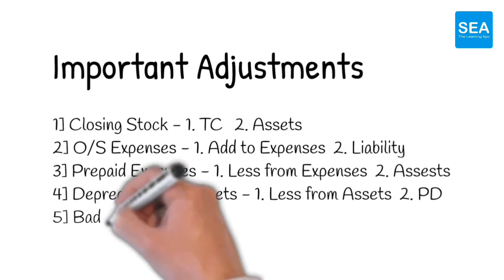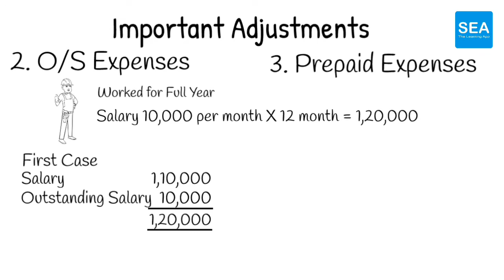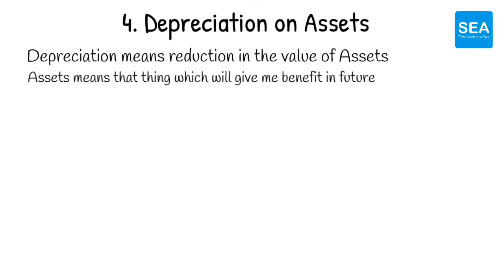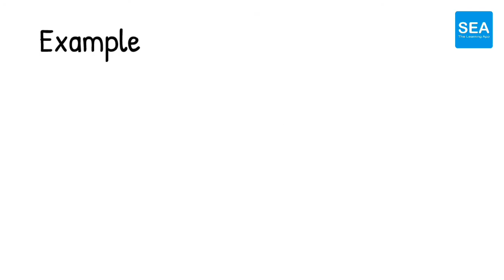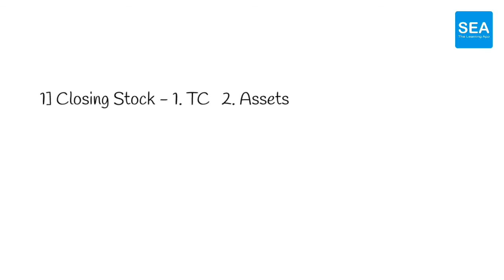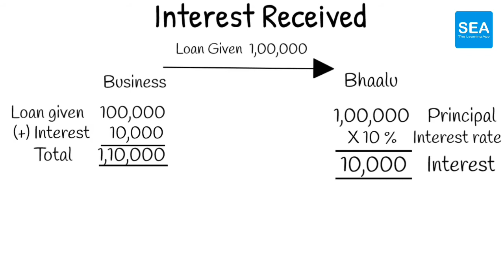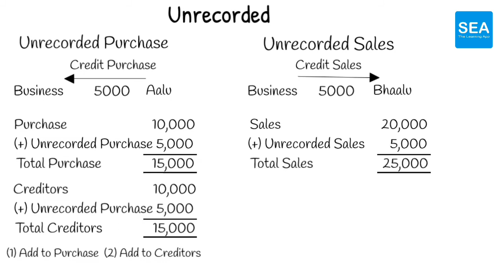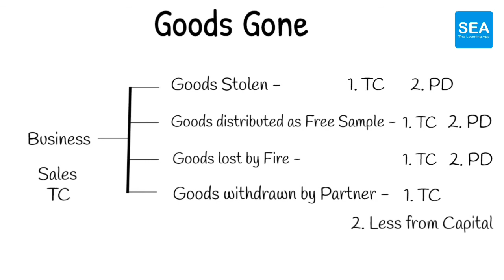Partnership Final Account | Class 12 | Lecture 5